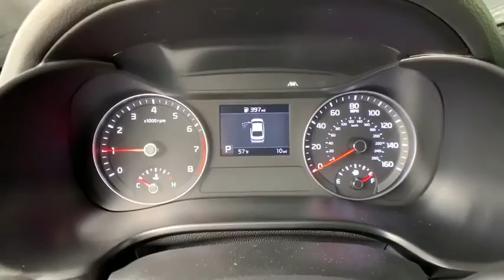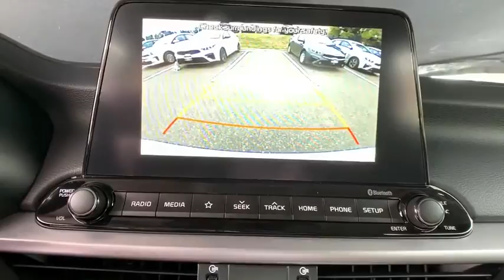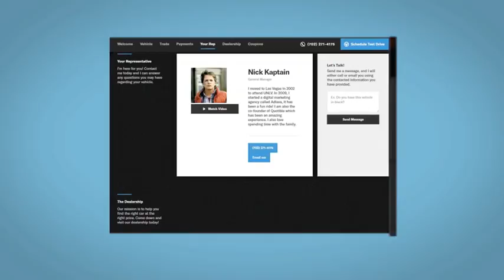2021 Kia Forte Denver, Lakewood, Wheat Ridge, Englewood, Littleton, CO K5296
Clear White New 2021 Kia Forte available in Denver, Colorado at Medved Kia. Servicing the Lakewood, Wheat Ridge, Englewood, Littleton, CO area.

Medved Kia
11201 W Interstate 70 Frontage Rd N

2021brKiabrFortebrLXSbrbrCall us and ask for a FREE personal video of this car to be sent to your email or phone. All prices include $699 Dealer Handling Fee.brbrFactory MSRP: $20,355brbrDealer Discount of $391 off MSRPbrbr2.0L 4-Cylinder MPI FWDbrbrbrCARS BUILT TO LAST. WARRANTIES TOO. We offer an industry-leading Kia 10-year or 100,000-mile limited powertrain warranty program. Exit Kipling, Exit Ward, but Exit the GIANT Medved Autoplex. Everyone said, Go to Medved! Price includes applicable rebates and dealer and handling fees of $699, excluded tax, title and licensing: $1000 - Kia Customer Cash. Exp. 09/30/2020
Wheels: 16 Machine Finish Alloy,Front Bucket Seats,Woven Cloth Seat Trim,Radio: AM/FM/MP3 Display Audio System,4 Speakers,4-Wheel Disc Brakes,Air Conditioning,Electronic Stability Control,Front Center Armrest,Tachometer,ABS brakes,Brake assist,Bumpers: body-color,Delay-off headlights,Driver door bin,Driver vanity mirror,Dual front impact airbags,Dual front side impact airbags,Front anti-roll bar,Front reading lights,Front wheel independent suspension,Fully automatic headlights,Illuminated entry,Low tire pressure warning,Occupant sensing airbag,Outside temperature display,Overhead airbag,Overhead console,Panic alarm,Passenger door bin,Passenger vanity mirror,Power door mirrors,Power steering,Power windows,Radio data system,Rear reading lights,Rear window defroster,Remote keyless entry,Security system,Speed control,Split folding rear seat,Steering wheel mounted audio controls,Telescoping steering wheel,Tilt steering wheel,Traction control,Trip computer,Variably intermittent wipers,Door mirrors: body-color,AM/FM radio: SiriusXM,Exterior Parking Camera Rear,Apple CarPlay & Android Auto